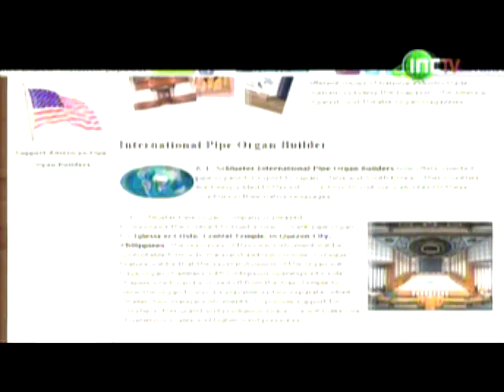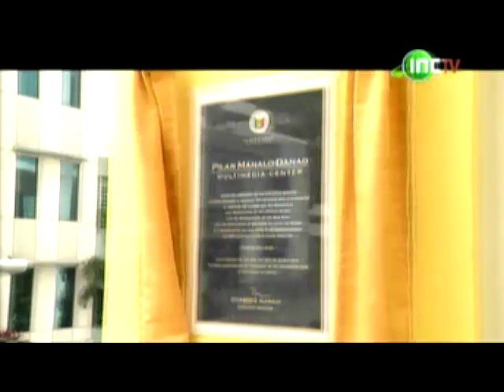INC TV Centennial Feature - Central Temple Pipe Organ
This uploaded video is for nonprofit educational purposes only. It is also for sharing news and related information regarding the Iglesia ni Cristo (Church of Christ) Centennial Celebration.

Copyright and ownership of this video belongs to INC TV.